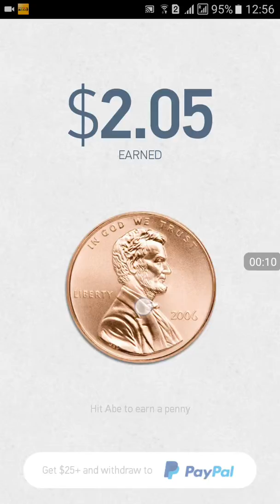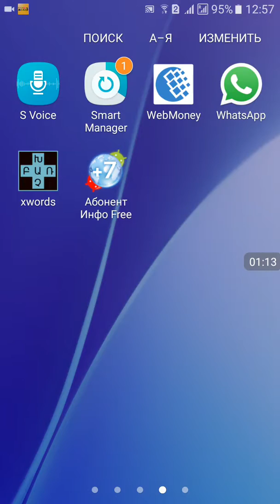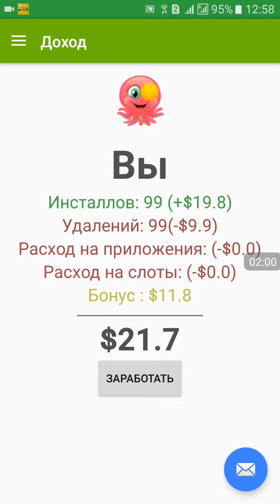zarabotka s androidom